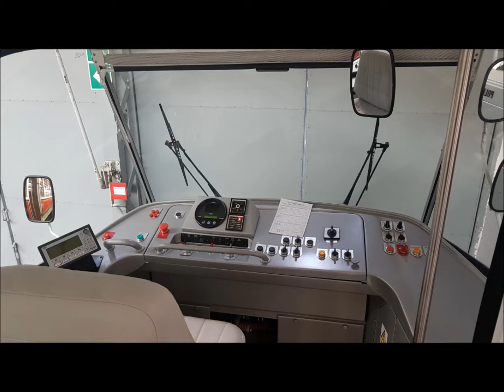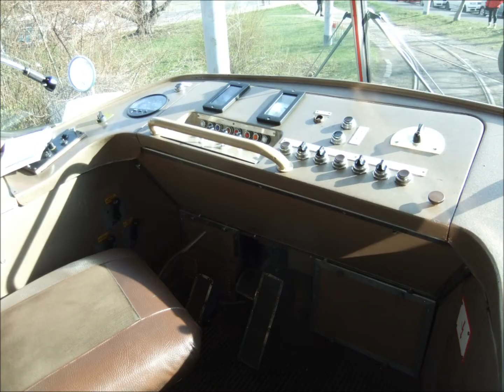Prague, Czechia: Heritage Trams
Prague operates a relatively large number of historic heritage tramcars on Line 41, a premium fare tour of the city, and on many, many private hires as well as film shoots. Some very early Tatra T3 trams make up this collection as well. There are more trams that can be called upon from the fantastic transport museum housed next to Vozovna Stresovice from where they operate.
Whether or not you are a transport enthusiast or professional, the museum offers exceptional value for money and covers most forms of public transport operated in Prague for almost 150 years.
A separate upload will feature the transport museum as well.
Enjoy the historic trams of Prague.